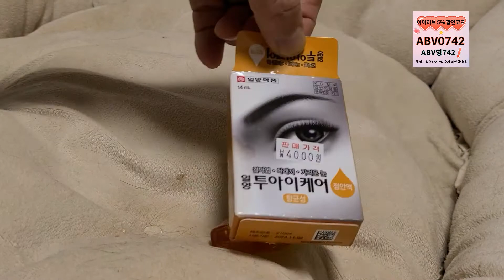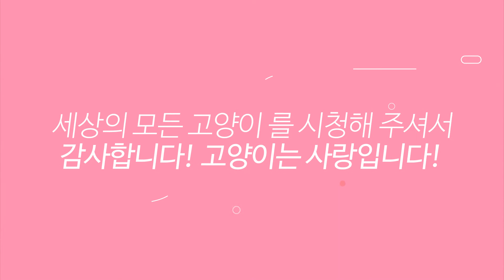💖 고양이 강아지 결막염 순한 안약 사서 직접 넣어 보기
💦세모고 | CAT VLOG :) 고양이 강아지 결막염 순한 안약 사서 직접 넣어 보기

감사합니다.